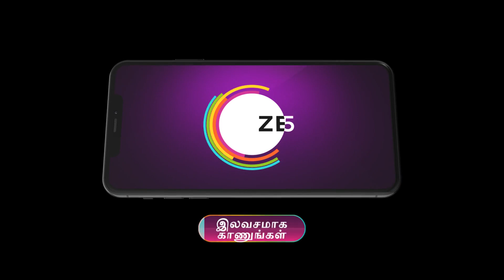Seetha Raman | Ep - 213 | Nov 13, 2023 | Best Scene 1 | Priyanka, Reshma, Juje Dsouza | Zee Tamil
Destiny forces Seetha to marry Ram, her sister’s groom. But his stepmother refuses to accept Seetha as she does not meet her expectations. Seetha must now find a way to win over her in-laws.